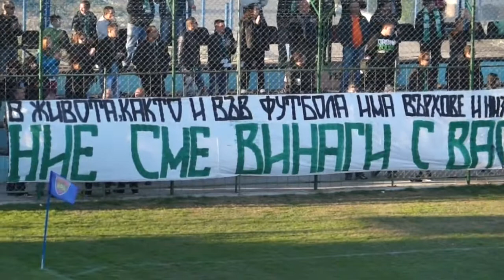Любимец - Берое 1:2 (репортаж)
"Берое" победи като гост "Любимец" с 2:1 в мач от XII кръг на "А" група. Предлагаме ви видеорепортаж с по-интересните положения в мача и трите гола -- Давид Каядо откри в 9-ата, а Елио Мартинс в 29-ата покачи на 0:2. В края на мача обаче домакините върнаха едно попадение чрез Иван Вълчанов.